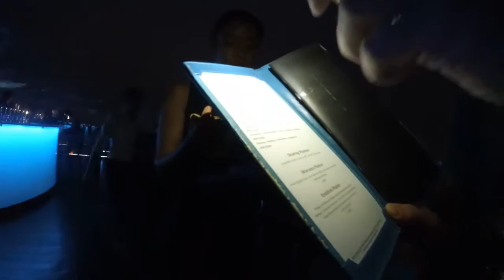Vlog del 28-06-2016 (sera): Vino al Marriott RoofTop e Thai food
N.B. - In regalo 8.94 € se ti iscrivi a Coinbase da questo

Aperitivo in un bar in cima ad un grattacielo e cena thai.
Girato con Xiaomi YI
Computer usato per il montaggio Hp 355